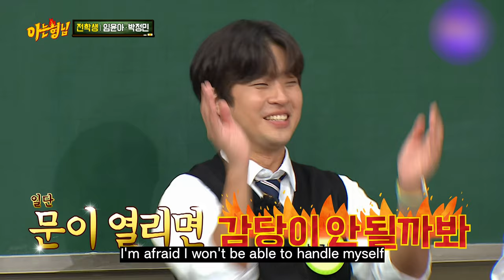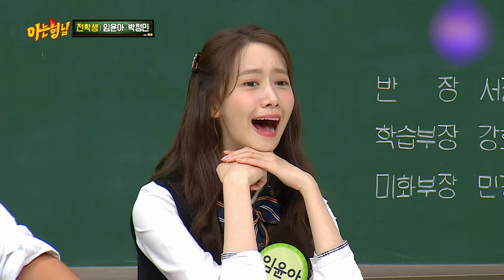Park Jeong-Min&Yoona Annoying Acting Battle with Seo Jang-Hoon😑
Seo Jang-Hoon, "it's easier to get Annoyed than Breathe"🤣